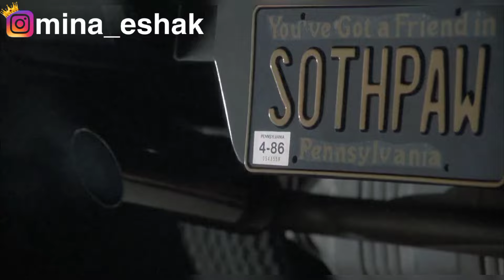ملاكم معتزل بيضطر يرجع للملاكمه من جديد علشان ينتقم لموت صاحبه اللى اتقتل غدر | ملخص فيلم rocky 4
قصة الفيلم : ملاكم معتزل بيضطر يرجع للملاكمه من جديد علشان ينتقم لموت صاحبه اللى اتقتل غدر .

ملخص الفيلم الاكشن : rocky 4

أقوي ملخصات افلام هتلاقيها هنا في قناة (عقرب الملخصات). ملخص فيلم كل يوم. أي ملخص افلام تعوزة هتلاقية عند (عقرب الملخصات). أقوي تلخيص أفلام علي اليوتيوب 💪

ملخصات أفلام بشكل بسيط وممتع وجودة عالية.
أي ملخص فيلم تحبة هتلاقية هنا.

- ملخصات افلام كوميدي
- اي ملخص افلام ييجي علي بالك